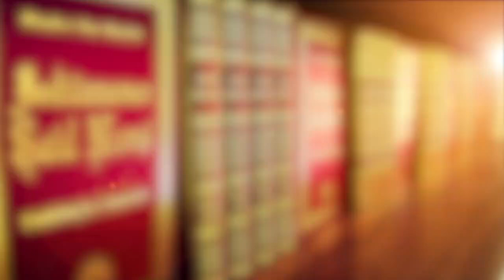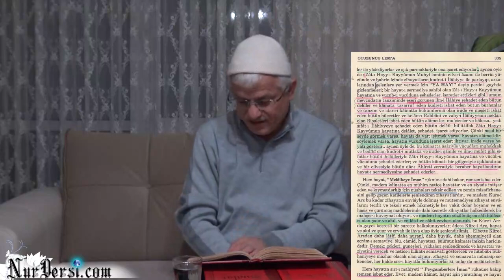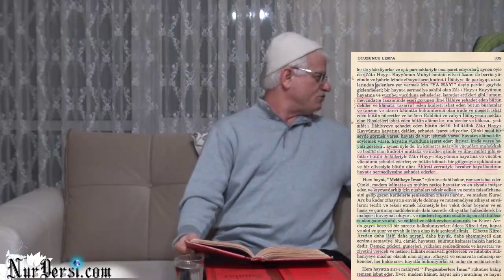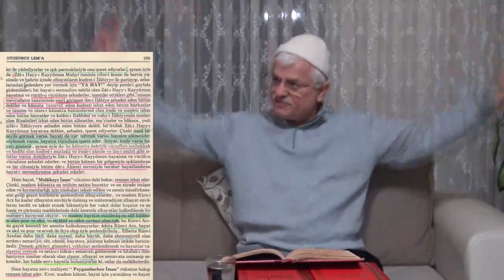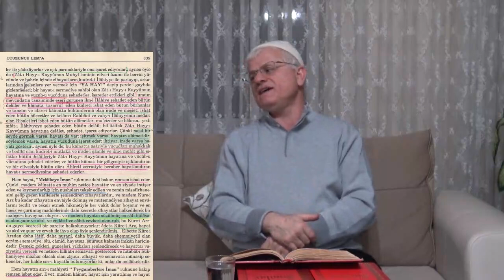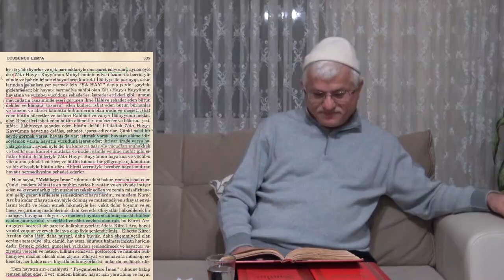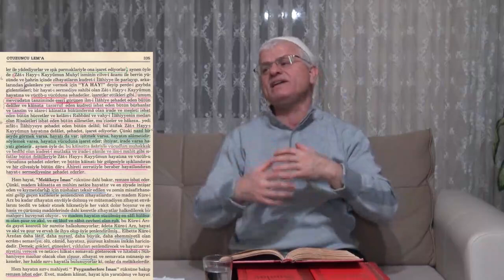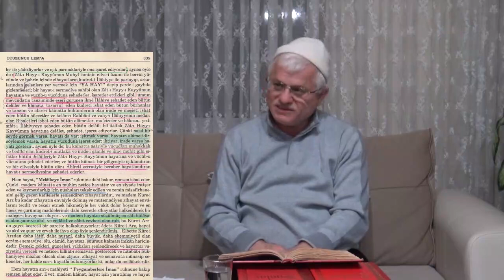Lem'alar-335 (Melaikeye İman)